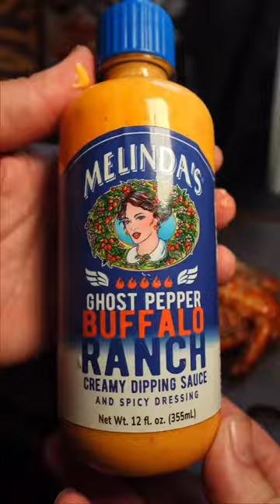Triple Ghost Pepper Wings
Who's afraid of ghost peppers, not Pete @booyahsbbq Triple Ghost Wings, Tis' the Season to be Spicy